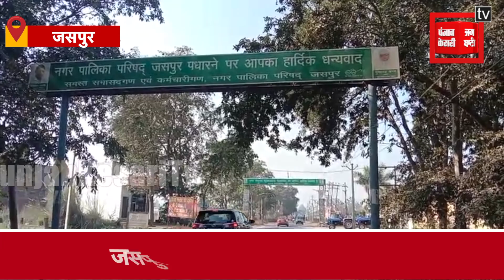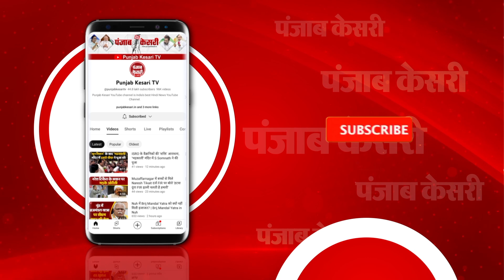बदहाली के आंसू रो रहा कुमाऊँ का प्रवेश द्वार जसपुर, बस अड्डा भी चढ़ा राजनीति की भेंट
कुमाऊं का प्रवेश द्वार जसपुर आज भी अपनी बदहाली के आंसू बहा रहा है...विकास जसपुर विधानसभा से कोसो दूर है.. बदहाल पड़ी इन सड़कों को देख आप आंदाजा लगा सकते हैं कि जसपुर का कितना विकास हुआ है...